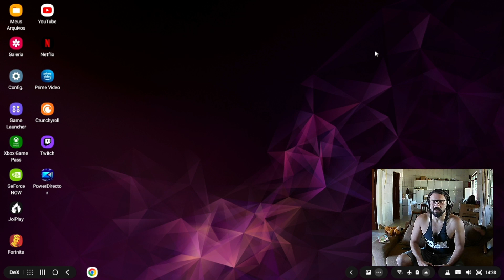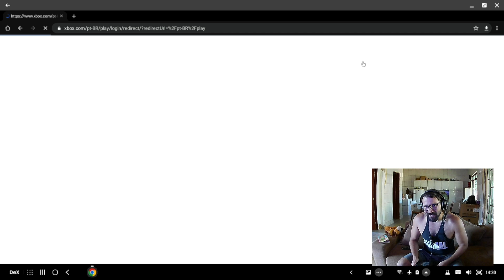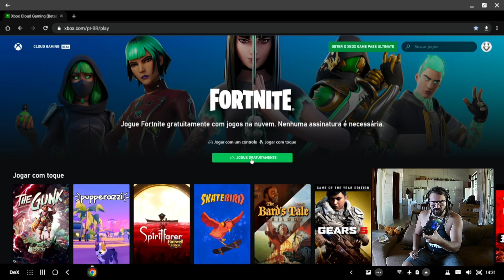CHEGOU!!! Fortnite No xCloud DE GRAÇA Testando Na TV - Navegador Dextation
Você agora pode jogar fortnite sem pagar nada, nem mesmo Xbox Game Pass.

CONTROLE TOP QUE USO PRA TUDO:
GameSir T4 Pro

Oculus Quest 2 No Brasil
Xbox Series S

TV BOX TOP PARA CLOUD GAME:
Mi Box S

Fire TV
MXQ PRO 5G